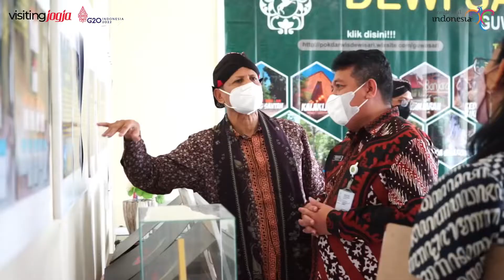Lomba Pokdarwis DIY 2022 -Guwosari & Bambanglipuro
SobatVisitingJogja , Dinas Pariwisata Daerah Istimewa Yogyakarta, menggelar “Lomba Kelompok Sadar Wisata (Pokdarwis) Tingkat DIY Tahun 2022” dengan peserta Pokdarwis dari 4 kabupaten dan 1 kota se-DIY.

Tujuan diadakannya lomba antara lain untuk meningkatkan peran dan partisipasi masyarakat dalam pembangunan kepariwisataan terutama melalui pengembangan SDM sebagai motor penggerak pariwisata di kawasan masing-masing. Perlombaan ini diikuti oleh 15 kelompok masyarakat sadar wisata perwakilan dari seluruh kabupaten dan kota di DIY.

Jumat (11/3) rombongan tim juri Lomba Pokdarwis berkunjung ke Pokdarwis Dewi Sari, Guwosari, Pajangan, Bantul kemudian dilanjutkan ke Pokdarwis Almira di Sumbermulyo, Bambanglipuro, Bantul.